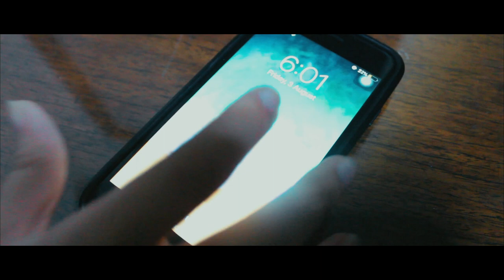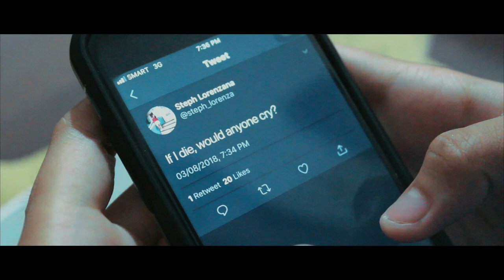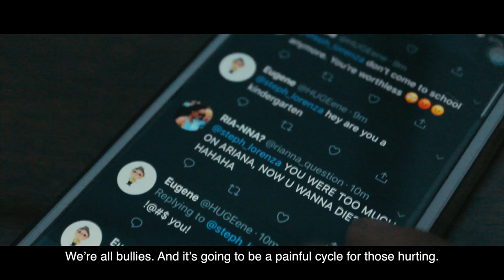Rock Bottom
An 11-Fermat Productions

The background music are from AShamaluevMusic.